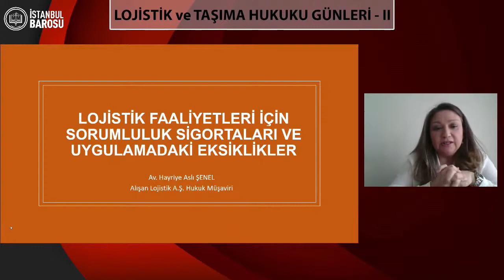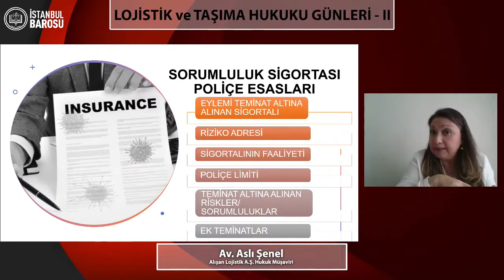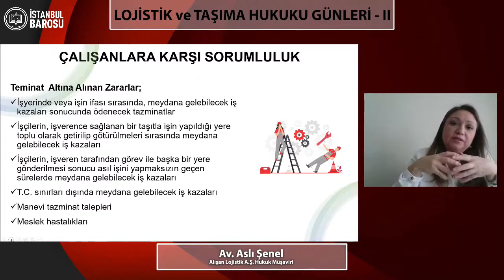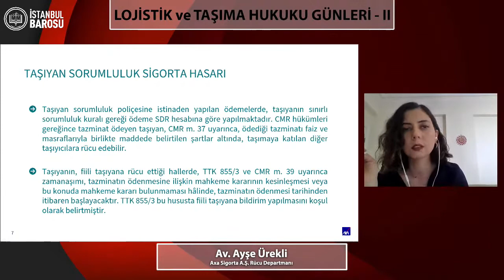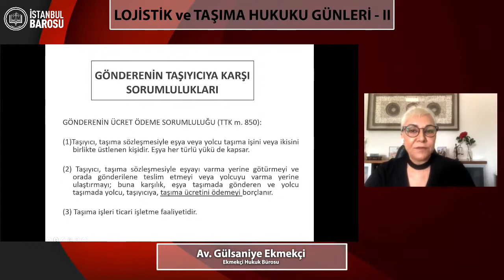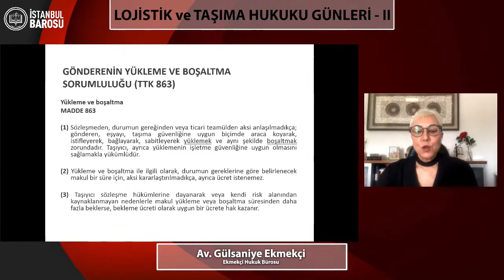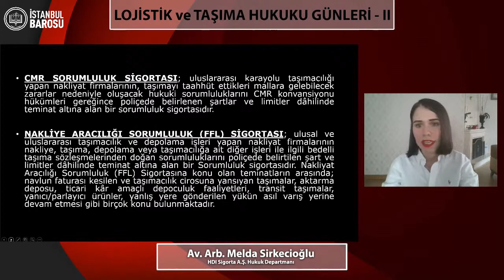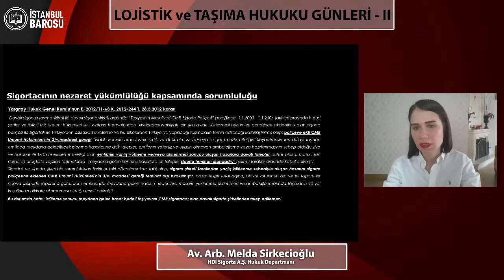LOJİSTİK ve TAŞIMA HUKUKU GÜNLERİ - II (2. Oturum)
İSTANBUL BAROSU LOJİSTİK VE TAŞIMA HUKUKU KOMİSYONU
LOJİSTİK VE TAŞIMA HUKUKU GÜNLERİ -II-
LOJİSTİK, TAŞIMA HUKUKU, SİGORTA VE BLOK ZİNCİRİ UYGULAMALARI

Tarih: 27-28 MAYIS 2021
ÇEVRİMİÇİ KONFERANS

27 MAYIS 2021- Perşembe

2.OTURUM

Oturum Başkanı:
Prof. Dr. Nuray Ekşi
Özyeğin Üniversitesi Hukuk Fakültesi

Konuşmacılar :

Lojistik Faaliyetleri İçin,
Sorumluluk Sigortaları  ve Uygulamadaki Eksiklikler
Av. Aslı Şenel
Alışan Lojistik A.Ş. Hukuk Müşaviri

Nakliyat Hasarlarında
Sigortacının Rücu Hakkı ve Rücu Sürecinin İşleyişi
Av. Ayşe Ürekli
Axa Sigorta A.Ş. Rücu Departmanı

Karayolu Eşya Taşımacılığında  Gönderenin Sorumluluğu
Av.Gülsaniye Ekmekçi
Ekmekçi Hukuk  Bürosu

CMR ve FFL Sigorta Poliçelerinde Sigortacının Yükleme ve İstifleme
İşlemlerinden    Sorumluluğu
Av. Arb. Melda Sirkecioğlu
HDI Sigorta  A.Ş. Hukuk Departmanı